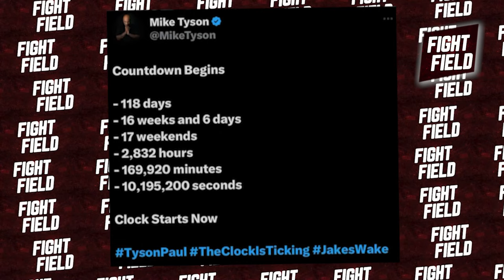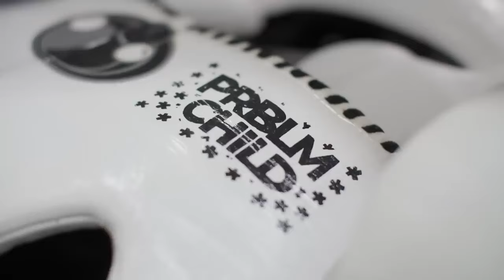Chaos Erupts As Mike Tyson Just PUNCHED Jake Paul! FIGHT CANCELLED ?!!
Buckle up, because you’re not gonna believe what just happened! Mike Tyson and Jake Paul were supposed to face off in one of the most anticipated matches of the year, but things have taken a crazy turn. Chaos erupted when Mike Tyson, yes, THE Mike Tyson, threw a punch at Jake Paul that might have just canceled the fight. Stick around as we break down everything that went down, and what this means for both fighters and the boxing world

Let’s rewind a bit. This fight was originally scheduled for July. Tyson and Paul were set to face off in what many thought would be a clash of generations. However, the fight was abruptly canceled due to an unexpected medical condition on Tyson’s part. The boxing community was stunned. Tyson, who had been training hard for this bout, had to pull out, and the fight was called off.